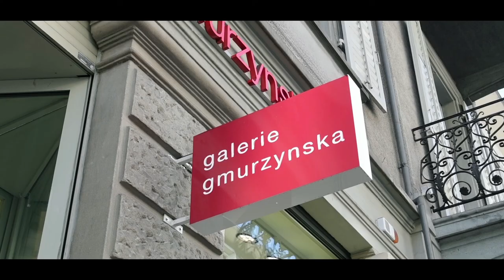Expressions d’Afrique – Inside Jean Pigozzi’s Collection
Only three months after the announcement by the MoMA of having received 45 works of African contemporary
 art from the collector Jean Pigozzi – a major donation described as “a transformative gift” by the museum,
 Galerie Gmurzynska is proud to present "Expressions d’Afrique – Inside Jean Pigozzi’s Collection."

Curated by former curator of the Grand Palais Dr. Jérôme Neutres, the exhibition presents for the
first time in Switzerland a selection of works from this well-known collection, which spans a wide spectrum of
 artistic creation from the African continent and contains a diversity of forms of expression.

October 2019 – January 2020
Galerie Gmurzynska Zurich, Paradeplatz 2 & Talstrasse 37